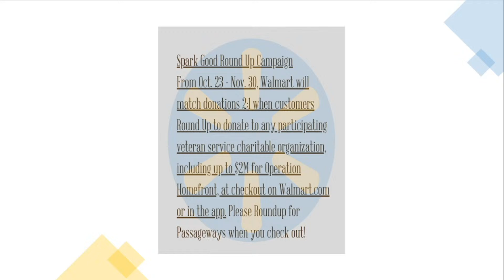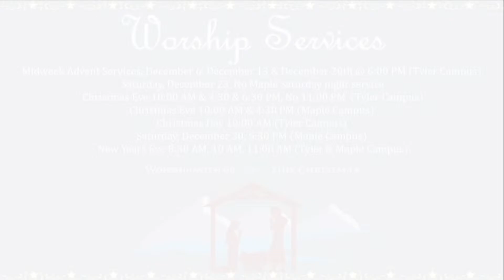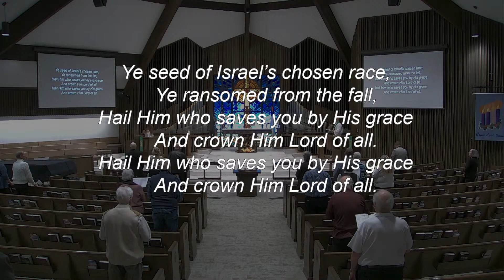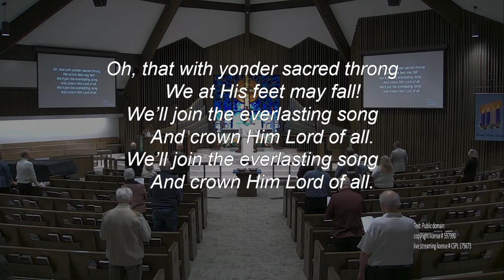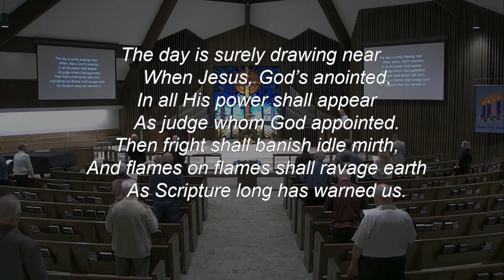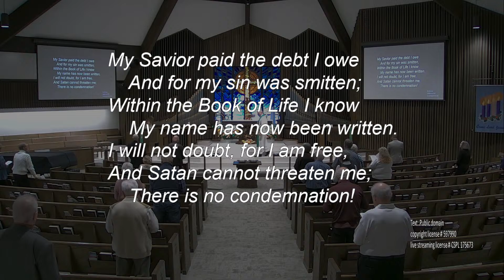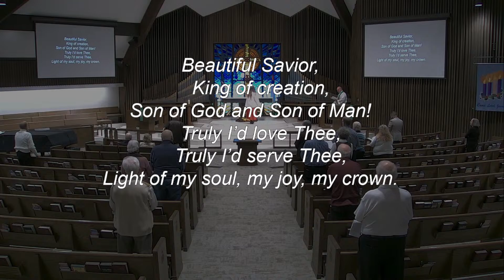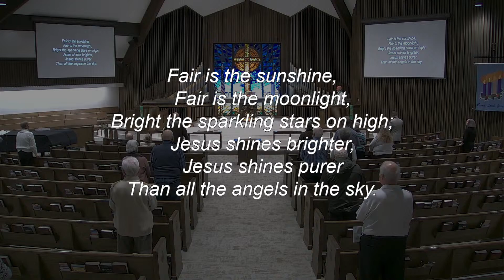Ascension Lutheran Church Tyler Campus 8:30am Nov. 26, 2023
Rev. Dr. Michael Bingenheimer